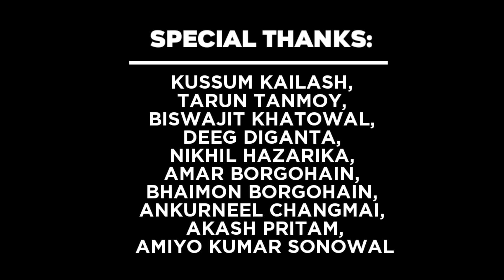Mini jumur song 2021 by#Deep Dehing#Akash pritom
Song-Mini
Singer-Deep dehing
music/mix/-Akash pritom
Lyrics-Dilip niranjan
Record studio fusion-Rajiv sarmah
Gfx-Ankur Nell changmai
Special thanks-Kussum koilash.Tarun Tanmoy.Biswjit Khatowal.Deeg Diganta.Nikhil hazarika.amar Borgohain.Bhaimon Borgohain . Ankur Nell.Changmai Amiyo kumar sonowal. Akash pritom

মোৰ YouTube চেনেলটো আপোনালোক সকলোৱে Subscribed কৰি দিব Like কৰি দিব Comment।কৰি দিব লগতে কাষতে থকা টিলিঙা টো বজাই দিব যাতে মই যেতিয়াই নতুন নতুন গান ভিডিঅ দিওঁ সেইবোৰ আপোনালোকে Notification পাই থাকে ধন্যবাদ নমস্কাৰ🙏🙏❤️❤️